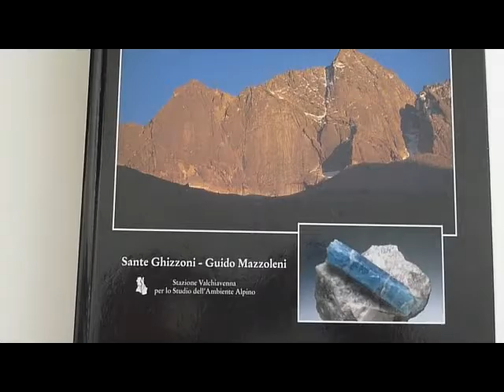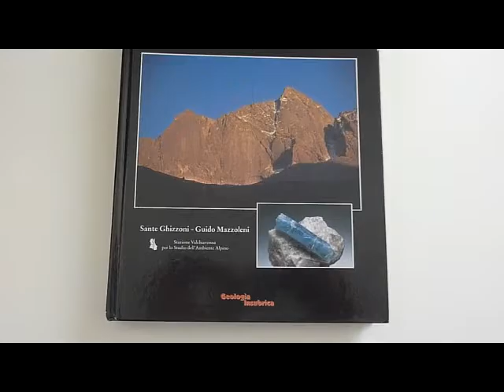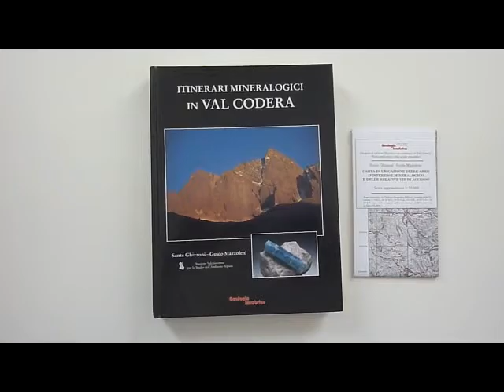Itinerari Mineralogici in Val Codera. Ecco un volume importante dedicato alla geologia e mineralogia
Itinerari mineralogici in Val Codera è un ricco volume dedicato alla mineralogia ed alla gelogia della Val Codera. Il libro è ricco di bellissime immagini ed è accompagnato da una carta geografica.

Ecco il link dove trovare tanti libri tecnici e manuali scientifici